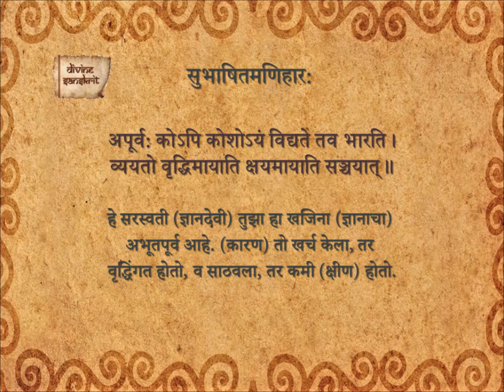Subhashita Maniharaha 161_Ma